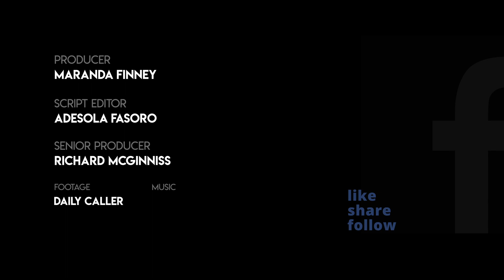My Pillow's Mike Lindell Gives Exclusive Interview Sharing His Advice On Surviving COVID-19 Pandemic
My Pillow CEO Mike Lindell joined Daily Caller White House correspondent Maranda Finney to discuss how his company is producing and distributing masks, his advice for small business owners, and his advice to those struggling with addiction during these particularly difficult times.